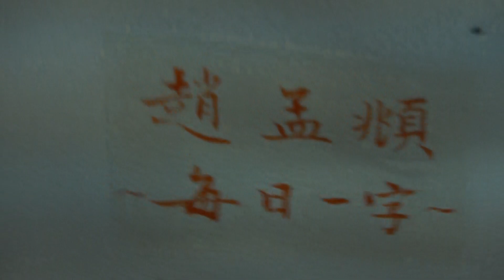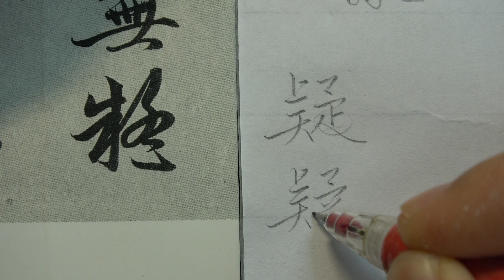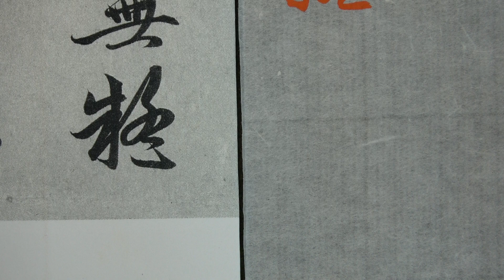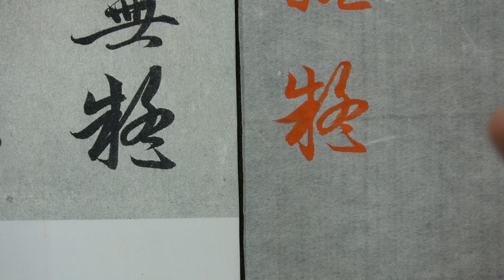趙孟頫 每日一字 0099疑~草書變化